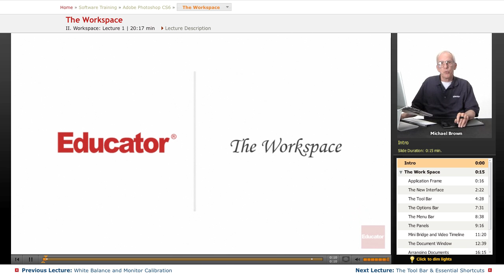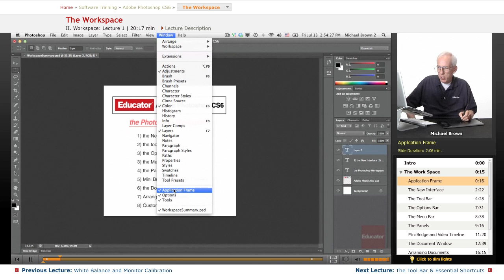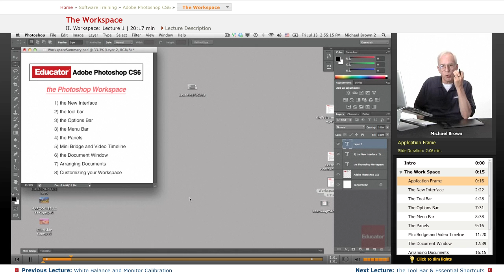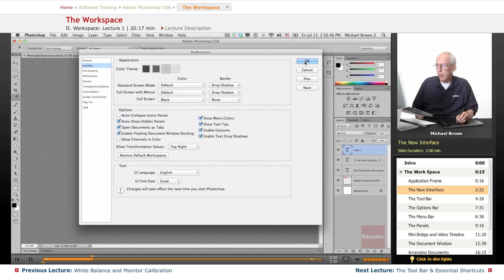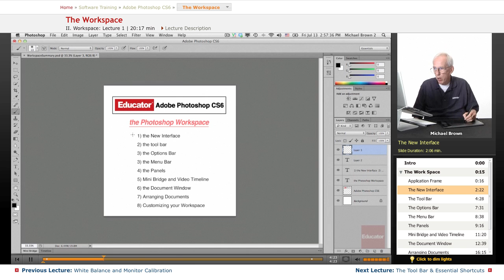"The Workspace" | Adobe Photoshop CS6 with Educator.com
Learn Photoshop CS6 from the ground up with Educator.com's awesome hand-picked instructors.